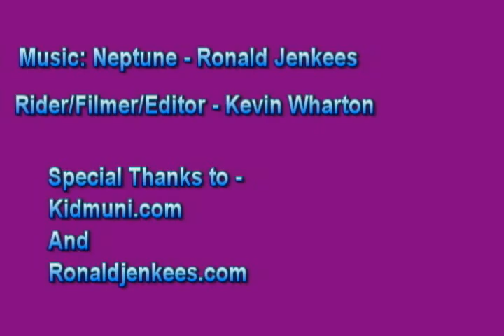Neptune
A short video of me riding, Hopefully it's my best.

Thanks for the music Ronald Jenkees!!